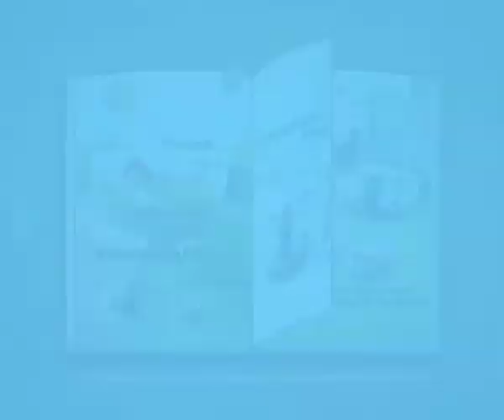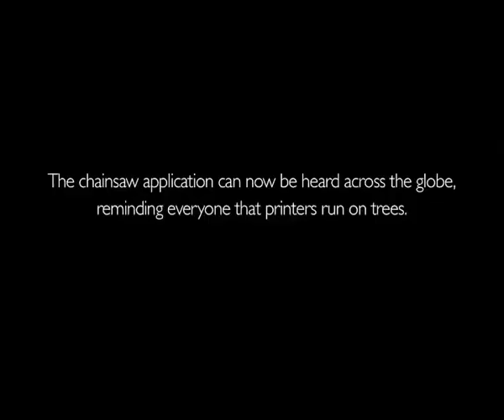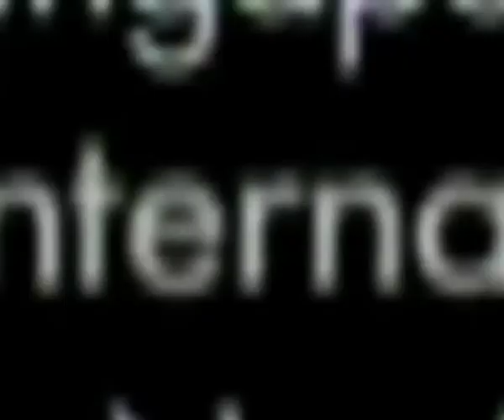MUSE REEL 2011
We're 12.  We know what works and what's hot.  What do you want to do?